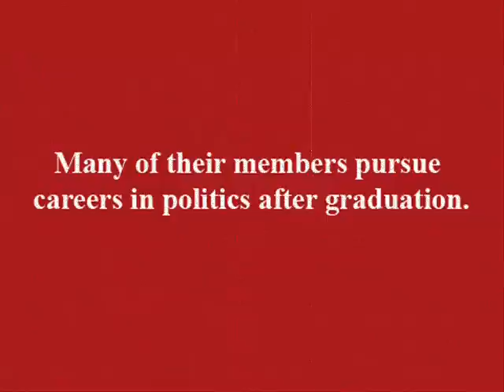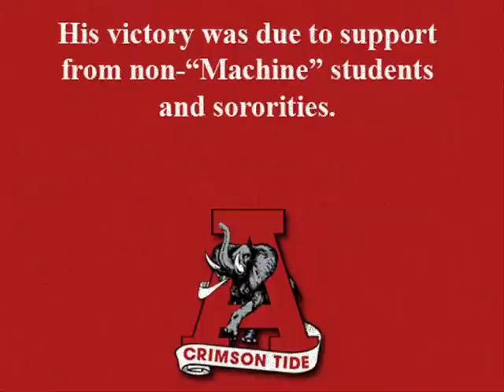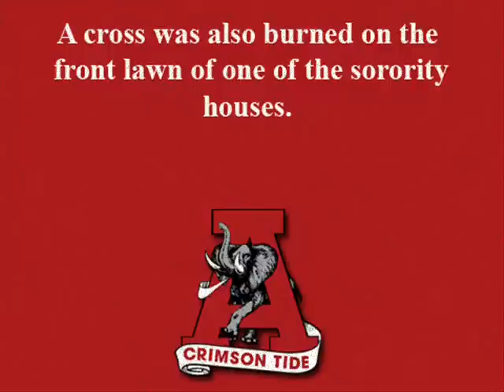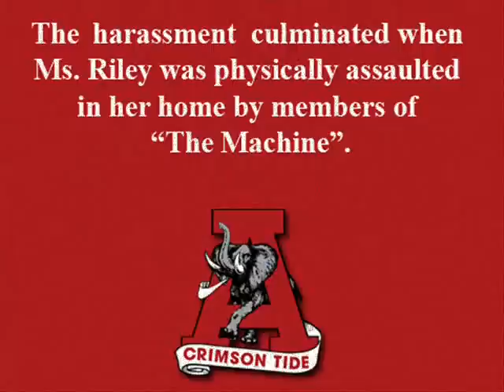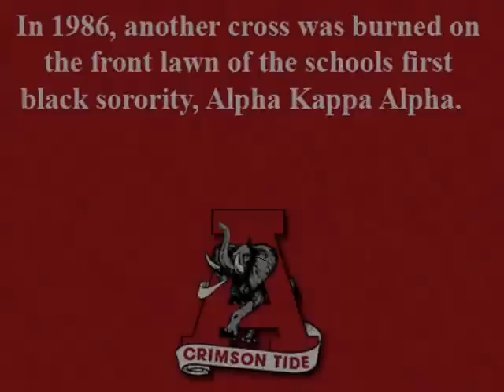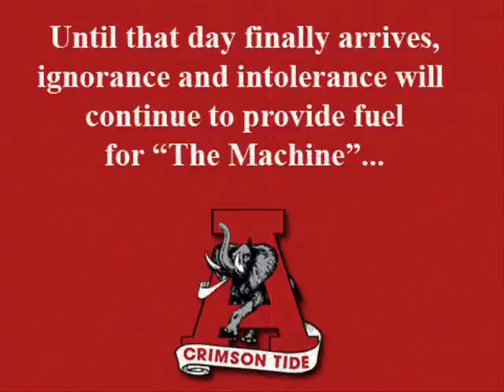Alabama - The Face of EVIL: Welcome to The Machine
This short film is a project for my political science class. I hope you all enjoy it - especially you Professor Volkstien!

My presentation is about the secret society that exists on the University of Alabama campus known as "The Machine". All of the information included in this film was taken from various internet websites, some of which I will list below. The majority of the information came from welcometothemachine.info and the University of Alabama school newspaper, The Crimson and White.

I have not made up or exaggerated any of the information claimed in the video, as it was, for the most part, copied and pasted from the various sites.